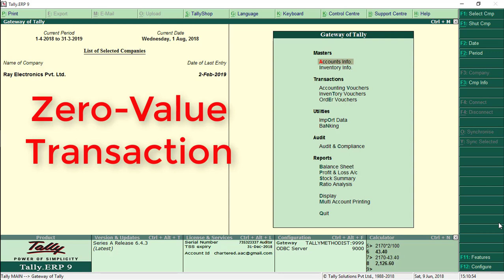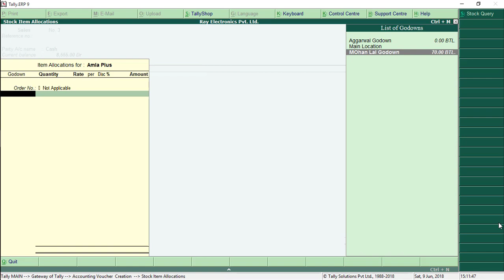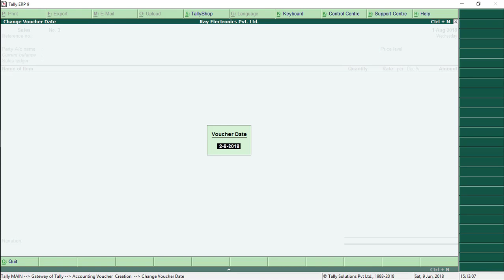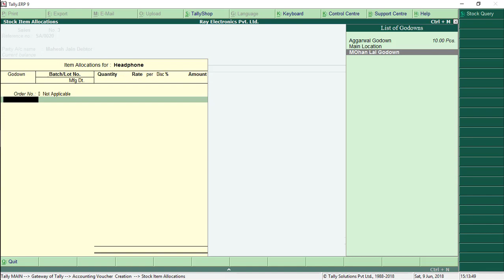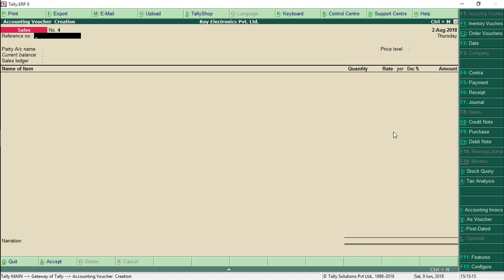how to save Zero value transaction in tally erp9 6.4.3 in hindi ☺le 33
how to save Zero value transaction in tally erp9 6.4.3 in hindi